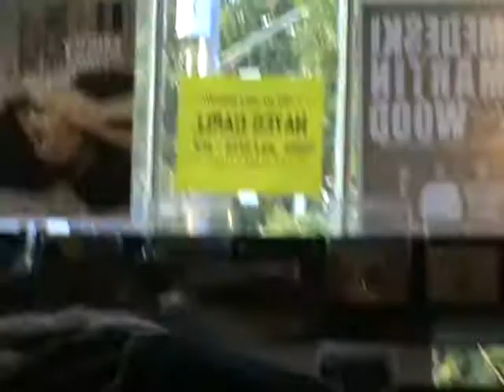Ron Whitehead & SOUTHSIDE* LIVE @ ear-x-tacy* I REFUSE!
Ron Whitehead
Scott Mertz
Lightnin' Luke Powers
Scott Moore
Andy Cook

I REFUSE!!!
I WILL NOT BOW DOWN!!!